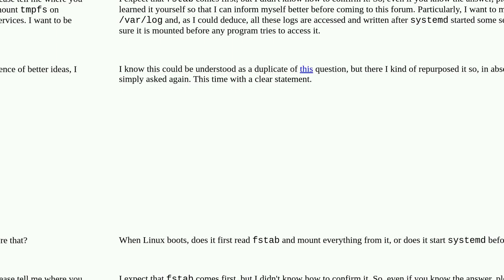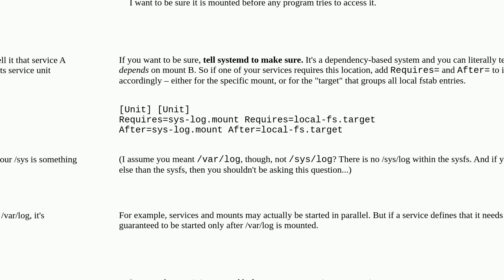Unix: Which comes first, fstab or /var/log?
Which comes first, fstab or /var/log?

A special thanks goes out to the community

  logs fstab tmpfs systemd